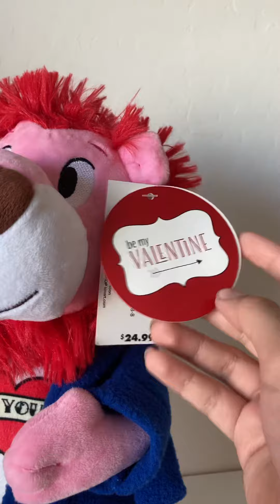Gemmy flirty flasher selfie lion